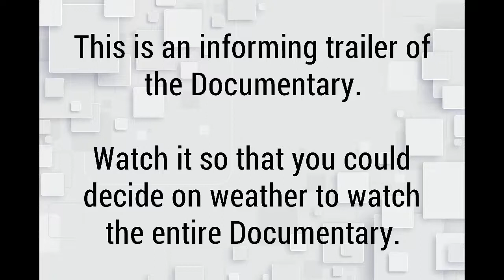Aftermath: Human Population Zero: World Without Humans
Video Editing was done by VSDC Video Editor.